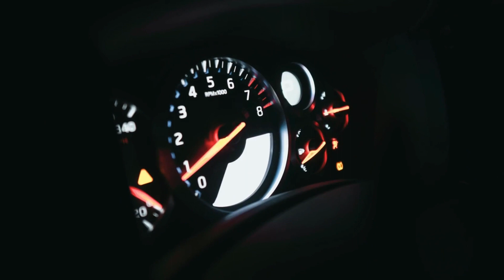2024 Hyundai Elantra Sedan's Handsome Facelift Shown in U.S. Spec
After revealing the facelift for the Korea market 2024 Hyundai Elantra back in February, Hyundai has released new photos for the U.S. spec car. Changes mirror those seen on the Korea market vehicle in February, with new front fenders, revised, slimmer headlights, and a narrower front grille. Hyundai also confirmed new 15, 16, 17, and 18-inch alloy wheel designs, along with four new exterior paint options.
The current-generation Hyundai Elantra's angular design garnered attention when it first arrived for 2021, but it's apparently time for a visual freshening already. Hyundai unveiled an updated version of the Korea-market Avante sedan, and we think this closely previews the 2024 Elantra that should reach the U.S. market later this year.
With revised headlights, a slimmer front grille, and new wheel designs, the facelifted Elantra looks more attractive to our eye. Around back, the taillights look slightly different as well, and the rear bumper design is more aggressive. We can't spot any obvious changes inside, but the Elantra may get infotainment upgrades and new standard features.
We don't expect Hyundai to change the Elantra's powertrains much for 2024, as the current 2.0-liter inline-four, hybrid, and turbocharged 1.6-liter inline-four engine options should stick around. The high-performance Elantra N, with its powerful 286 horse power 2.0-liter turbo-four, is likely to get similar styling changes for 2024 but it may arrive a few months after the standard car. The Elantra N is also the only version that offers a manual transmission, as the lesser N Line version with its 1.6T engine dropped its six-speed manual option after the 2022 model year.
Look for more information to come on the 2024 Elantra as Hyundai prepares to reveal the U.S. version of the car within the coming months. We expect it to go on sale on our shores later this year.
Until next time, keep chasing your dreams and embracing the thrill of the road and drive safe.